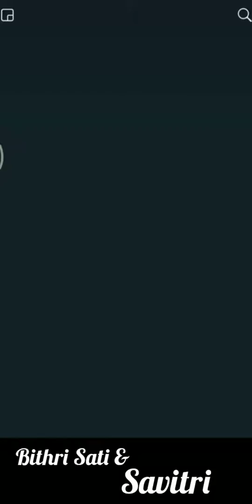Savitri & Bithri Perfect By Girl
SEA64

For More Interesting Stuff